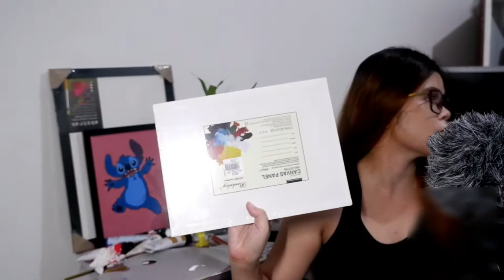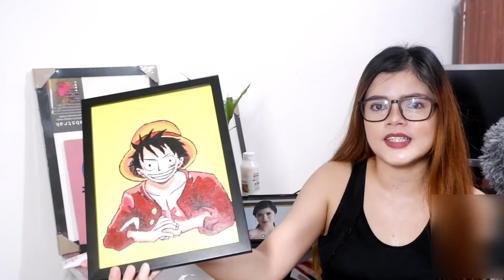PAINTING LUFFY | ACRYLIC PAINTING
LUFFY was one of my favorite cartoon anime when I was young.  My childhood memories resurface when I finished the painting. ❤❤❤

 100% Hand Painted Acrylic Painting on Canvas LUFFY Painting
Modern Home Wall Decoration With Frame Christmas Gift

Original Art
100%. Handmade
With free wooden frame
Safe delivery. We will wrap nicely padded and box the piece to protect it from damages.
Now on hand and ready to be delivered!
FREE Frame made of wood
Ready to hang and with HOOKS
 With wooden back
All premium quality materials used
With signed and stamped certificate of authenticity

Title: LUFFY PAINTING
Artist: HAYLEY CRIZZELLE
Origin: Cebu City, Philippine
Date :  February 15,2021
Dimensions:  9x 12 w/f
Materials/Medium:  Thick Canvas, high quality  Acrylic colors
 on Canvas , Not a print, Not a poster, HandPaint on Canvas

Filming Equipment

Camera: Fuji Film XA7
Tripod: Ulanzi
SECOND Tripod: Zomie
Microphone: BOYA
Lighting: Decor LED
Resolution: 4K

Painting Materials
Acrylic Paints: Berkeley & Sakura
Paint brushes: Berkeley brushes
Canvas with frame: Berkeley
Primer:  Mont Marte Gesso
Gel medium: Mont Marte Gel Medium Gloss